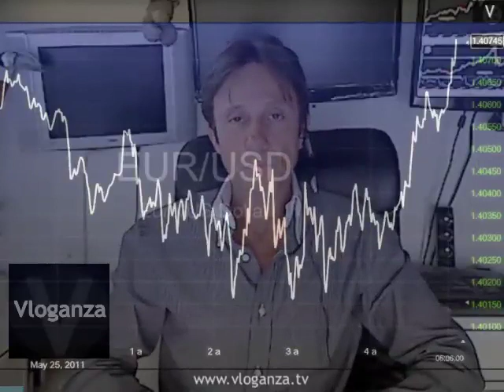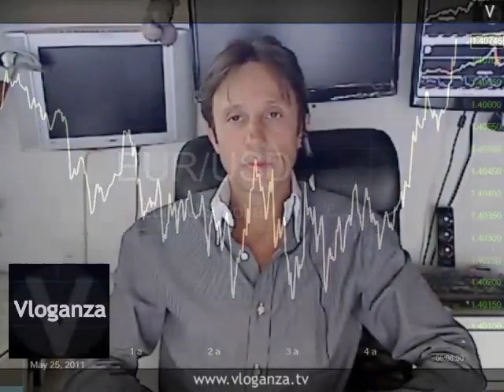Materie prime in rialzo strutturale, oro a record azionario permettendo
Il prezzo del petrolio cala dal massimo della settimana in reazione all'aumento delle riserve di benzina negli Stati Uniti. Il prezzo del rame sale dopo le raccomandazioni di Goldman Sachs e Morgan Stanley. L'inflazione da prezzi alimentari in America potrebbe superare le aspettative del governo mentre gli alti costi dei raccolti, della carne e dell'energia porta le aziende ad aumentare i prezzi. La Corea del sud, il maggiore importatore asiatico di granturco dopo il Giappone, preferisce comprare in Sud Africa perché i prezzi negli Stati Uniti sono raddoppiati nell'ultimo anno.

Giancarlo Dall'Aglio - Analista materie prime di GiancarloDallAglio.it a Napoli: "L'oro ha reagito veramente bene alle recenti pressioni sull'euro dimostrando una ottima forza relativa, questo fa pensare che ci siano le basi per attaccare un nuovo massimo prossimamente, a meno che non nascano problemi sul mercato azionario".